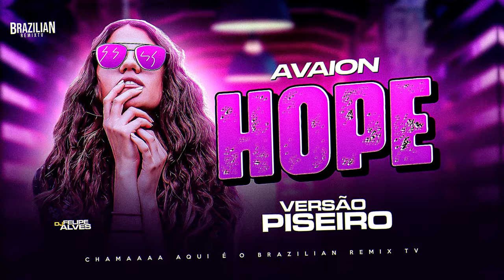AVAION - Hope - DJ Felipe Alves - VERSÃO PISEIRO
🌵Piseiro Internacional
Musica: AVAION - Hope - DJ Felipe Alves - VERSÃO PISEIRO

⚡️PRODUÇÃO:
DJ Felipe Alves
BRAZILIAN REMIX TV

- Fé em Deus Porque Só ele é Justo!

Tags extra : Paredão, Lambasaia, Som automotivo, gol do frango, celta demolidor, paredão posto pessoa, paredão Dd motos, paredão do tomate, Paredão da uva, Avelina gol do frango, músicas pra Paredão, batidão, arrochadeira, tops da arrochadeira, brega funk, versão brega funk, forró de Paredão, lambada, pisadinha, thulio milionário, Túlio milionário, brega funk 2019, novembro 2019, lançamentos, funk, cyclone funk, detona funk, som automotivo pe, Pernambuco, Alagoas, Bahia, paraíba, grave forte, cyclone funk, detona funk, KondZilla, músicas novas, lançamento, arrocha, Piseiro,pisadinha, Solinho agressivo, vei da pisadinha, caneta azul, caneta azul cd, memes, música, Xand avião, Wesley Safadão, Outubro, novembro, janeiro, natal, júnior Vianna, Whindersson Nunes, Felipe Neto, Lucas neto, músicas pra paredão, Pisadinha Lançamento, Pisadinha novembro, agosto 2020, biu do piseiro, , PraTocarNoParedão​ DJ de Paredão​ Extouro​ oMelhor​ ChamaNoPiseiro​  biu do piseiro​ quarentena​ cd completo​ cdzao​ musicas​ pisadinha​
​ piseiro​ cd biu do piseiro​ menor nicor ,hungria,hip hop,legacy,volta bebe,volta nenem, dj guuga,dj ivis.brega,mc poze,poze do rodo, Music of Latin America, Dj Jefinho, dj felipe alves